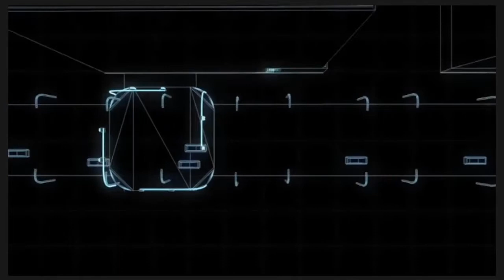"Opiate2" w/ Video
We did a reaction video for this song and I wanted to give the viewer something to see since the song was released without a video. We liked it so much we decided to post the video itself. You know, without us running our mouths during the sing. Yes. I said sing.